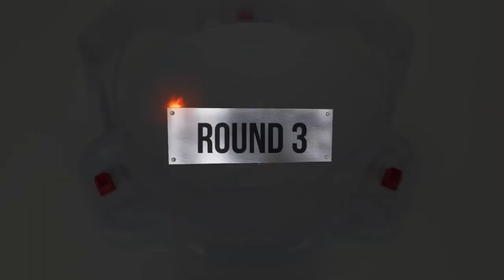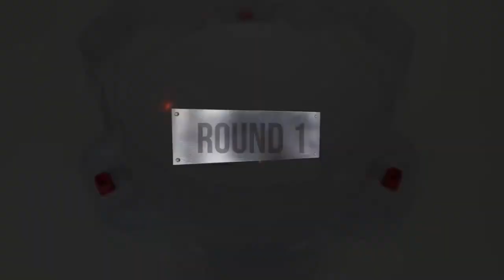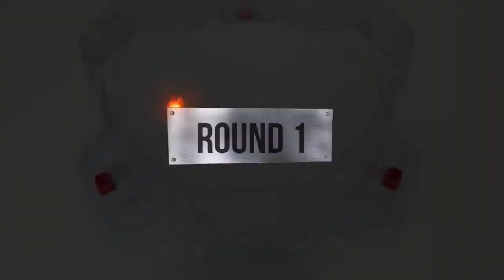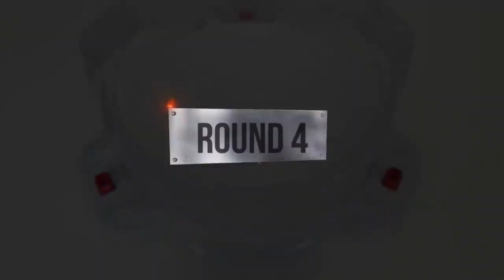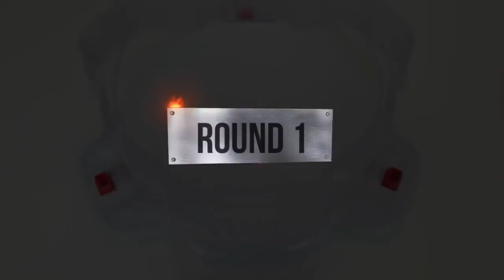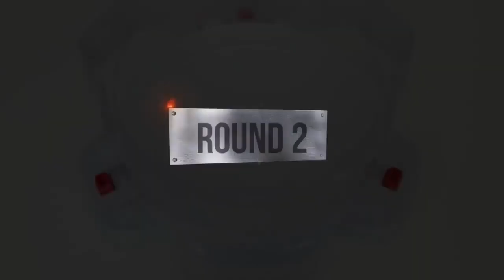【Quad Quetzalcoatl VS ALL Beyblade Burst marathon battle】 ベイブレードバースト 베이블레이드 버스트 쿼드 케찰콰틀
Beyblade X
Chrome Ryugu

Beyblade Burst
Beyblade X